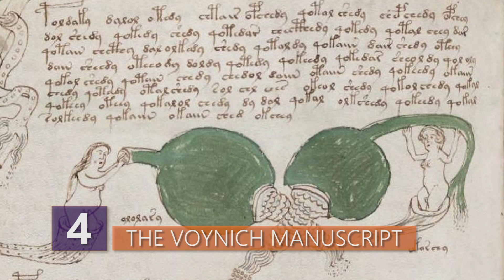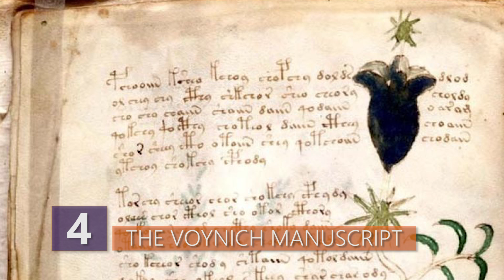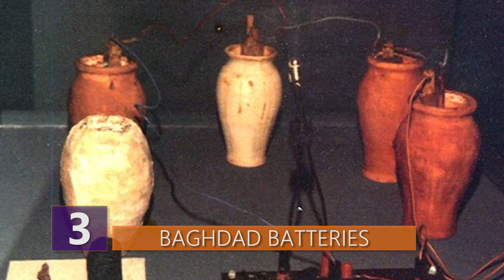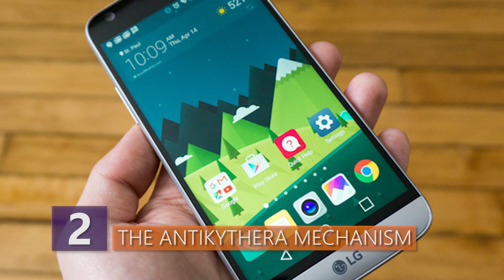The STRANGEST Mysteries Science Can’t Explain!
What are some of the strangest mysteries science can't explain?! What exactly was that 6 in long skeleton that looks like an Alien skeleton?! Find out about more phenomena science just can't explain in this video!

Here are some of the strangest mysteries science can’t explain!

6 - Cow table manners

Mmmmmmm…...cows.  For those of you out there that don’t eat burgers and steaks…..thank you, that’s more for us beef lovers over here!  Most of us probably have never given much thought about the ways cows eat, because really, why would you?  Cows typically have a balanced diet consisting of grain and wheat, at least the healthiest and tastiest ones anyways.  Cows also eat corn on the mega farms, but that’s another story.

Here’s the weird part about how cows eat.  When eating, cows will face either north or south. This odd fact went unnoticed until 2008, when a team of German scientists made the discovery by accident. When you consider humans have been herding cattle for thousands of years, that’s actually pretty amazing that no one’s ever noticed this!

According to a story on NPR, German scientist Hynek Burda was studying how different mammals, including humans, might use the earth’s magnetic fields to orient themselves. He wondered if maybe humans subconsciously aligned north and south while sleeping.  What and how much someone needs to be smoking to think of that is up for debate, but  he started using Google Earth to look for human campsites.

He happened to notice that cows grazing in fields aligned their bodies facing either north or south whenever they ate. After studying nearly 10,000 cows all over the world, he found that nearly all of them align with the earth’s north and south magnetic fields when they chow down. As a little cherry on top, he also found that deer face north and south during meals as well.

Now, why do cows and deer do this? No one really knows. It’s not unheard of for animals to have an internal compass. Bats can detect magnetic fields, as well as birds. But no one has yet figured out why cows and deer have such a great sense of direction. It's something to think about the next time you’re driving by a pasture and see cows.  You’ll at least know which way directions are north and south!

5 - The Placebo Effect

Those of us who grew up in the 90’s were first introduced to the placebo effect through Space Jam.  Facing off against the Monstars, Michael Jordan and the Tune Squad faced a daunting halftime deficit against their monstrous enemies. In order to raise morale, MJ fakes out his teammates by giving them bottles full of “secret stuff.” That secret stuff turned out to be just water, but it made the Tune Squad believe in themselves. Armed with their newfound confidence, the Tune Squad were able to come from behind to declare victory.

Aside from giving cartoon characters the strength to believe in themselves, placebos are actually very important in medical research. They’re often used in drug testing as the control group as a way to trick recipients into thinking they’re getting treatment, when in fact, they aren’t. Why this tends to be so effective, is a bit of a mystery.

There’s long been a theory that the brain plays a big role in our physical health. Placebos can trigger some sort of psychological response that helps to heal the body. A placebo can take many forms, such as pills made of sugar, shots that don’t do anything, fake surgeries, and so on. In some cases, patients even know they’re being given a placebo and still feel better anyways!  Okaaaaay…..

Honestly, it’s pretty weird that fake treatments would have any effect whatsoever, but researchers think it has something to do with the mind-body relationship. Because the mind expects something to happen, that somehow could trigger the body’s chemistry to respond in some way.

On top of not fully understanding why placebos can have an effect, there are also some serious ethical issues at play here. Since it sometimes involves a decent amount of deception by the doctors, some medical experts think it’s a bad practice altogether.  Ehhh…...who’s never ever told a little white lie?!